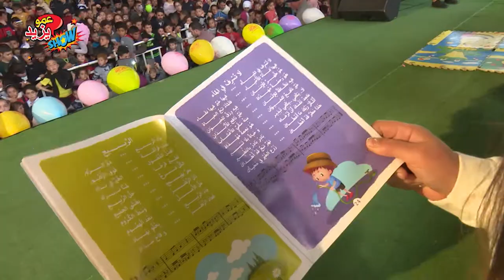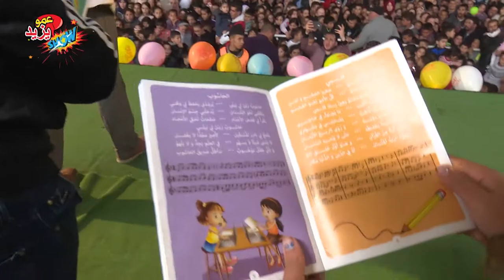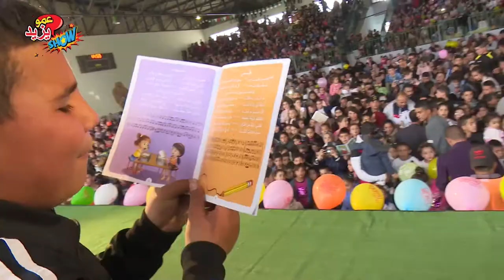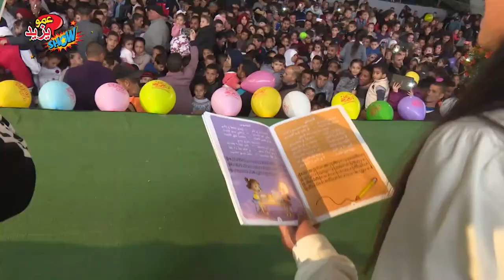حفل عمو يزيد بمدينة الحمادية الجزء 2 برج بوعريريج 2019 AMOU YAZID SHOW A Hamadia 02 Bordj Bouarerij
حفل عمو يزيد بمدينة الحمادية الجزء 2 برج بوعريريج 2019  AMOU YAZID SHOW A Hamadia partie 02 Wilaya de Bordj Bouareridj